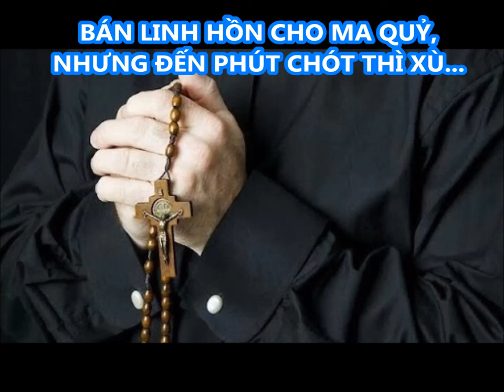TRUYỆN TÍCH 12 - BÁN LINH HỒN CHO MA QUỶ, NHƯNG ĐẾN PHÚT CHÓT THÌ XÙ..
► (100 TRUYỆN TÍCH CHUỖI HẠT MÂN CÔI - TÁC GIẢ THOMAS TRẦN KHẮC KHOAN)

👥 Nguồn ảnh: sưu tầm từ Internet, Pinterest